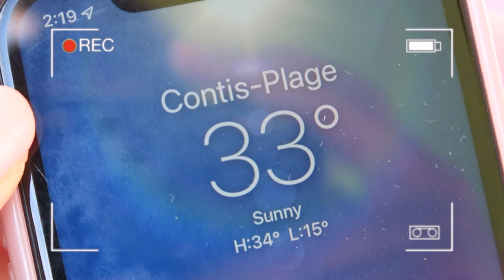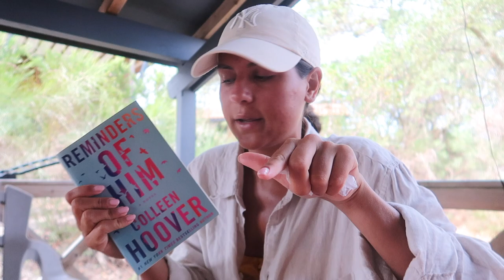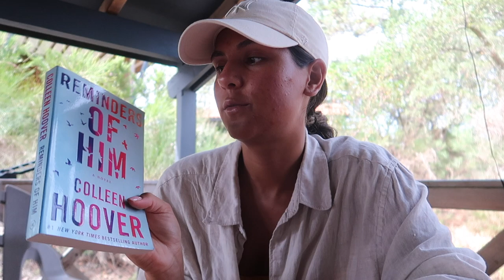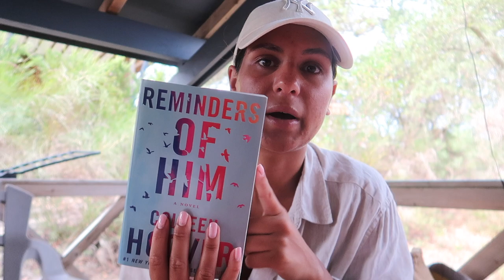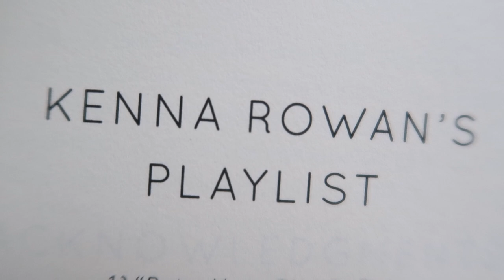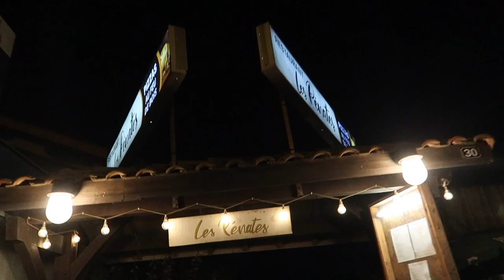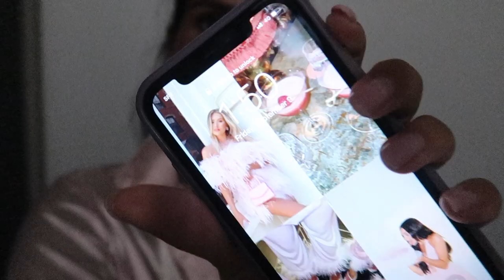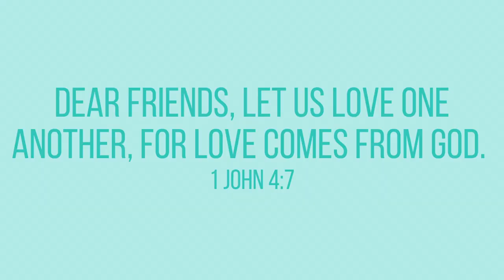Southern France chronicles EP14 | Bookreview CoHo, falafel wrap for lunch, drinks with local friends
Hi there! Welcome to this video.
On today's episode (EP14) the started off with a lot of rain, but luckily the sun started to shine in the afternoon, I'm giving a detailed book review on Reminders of him by Colleen Hoover, we spend the day at the beach, had a falafel wrap for lunch, we had pizza for dinner and I went out with a local friend at night.
x Laura Marise